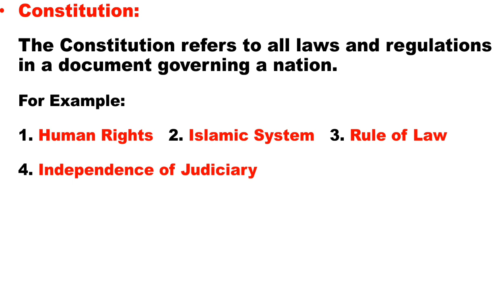What is Constitution?? || Political Science Lecture in Urdu/Hindi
What is the purpose of Constitution?
Introduction of Constitution.
What is the difference between Constitution and Law?
What is the purpose of Law?
A constitution is a set of fundamental principles or established precedents according to which a state or organization is governed. It often outlines the structure of government, the rights and duties of citizens, and the procedures for making decisions and enforcing laws.

Law is a system of rules and regulations created and enforced by governmental or social institutions to regulate behavior and ensure justice and order within a society. It encompasses various types of rules, including statutes, regulations, judicial decisions, and customary practices, which govern interactions between individuals and institutions.
Difference between Constitution and law?
The key difference between a constitution and law lies in their scope and purpose.

A constitution serves as the foundational legal document of a country or organization, establishing its fundamental principles, structure of government, and the rights and duties of citizens. It often outlines the framework within which laws are created and enforced.

Laws, on the other hand, are specific rules and regulations established by governmental or social institutions to regulate behavior within a society. They are derived from the authority granted by the constitution and cover a wide range of topics, including criminal, civil, administrative, and procedural matters.

In summary, while a constitution sets out the fundamental principles and structure of governance, laws are the specific rules and regulations enacted within that framework to govern conduct and resolve disputes.

1973 Constitution of Pakistan.
Adoption, promulgation and amendments
The Constitution of the Islamic Republic of Pakistan was adopted in 1973. There has been several amendments from 1973 to the day. The last amendment was adopted in 2018 to incorporate the 25th Amendment Act (to mainstream the Federally Administered Tribal Areas).

Structure of the constitution
The Constitution consists of 280 articles divided into 7 the following Parts: Introductory (I), Fundamental Rights and Principles of Policy (II), The Federation of Pakistan (III), Provinces (IV), Relations Between Federation and Provinces (V), Finance, Property, Contracts and Suits (VI), The Judicature (VII), Elections (VIII), Islamic Provisions (IX), Emergency Provisions (X), Amendment of Constitution (Chapter XI), Miscellaneous (XII). Five Schedules are attached.

Form of government and basic principles of the state
The Constitution defines Pakistan as a Federal Republic. The territories of Pakistan shall comprise the Provinces of Balochistan, the North-West Frontier, the Punjab and Sindh; the Islamabad Capital Territory, hereinafter referred to as the Federal Capital; the Federally Administered Tribal Areas and such States and territories as are or may be included in Pakistan, whether by accession or otherwise (Article 1). Islam is the State religion of Pakistan (Article 1).